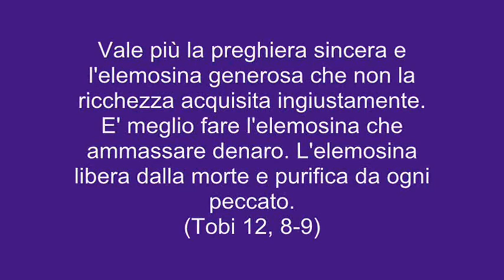Immagini di demoni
Alcune immagini di demoni e suicidio.